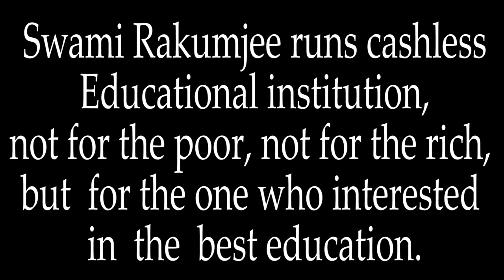[Part - 2] Zen story : Gateless Gate - 12. Zuigan Calls His Own Master by Swami Rakumjee|1374th SD